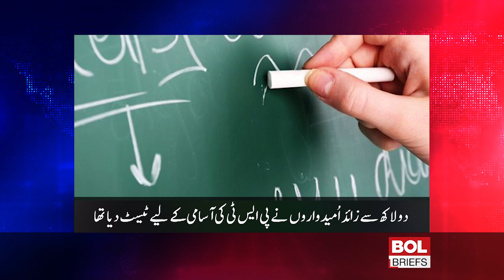Sindh Teachers Recruitment Return Test Completed | BOL Briefs